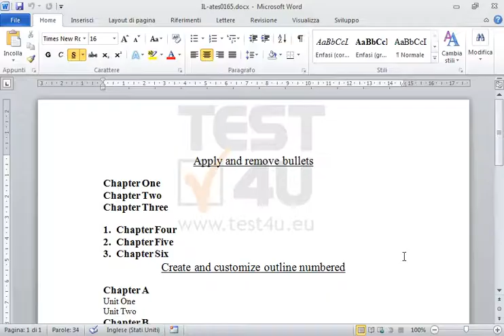Applica elenco puntato al testo dal Chapter One al Chapter Three.